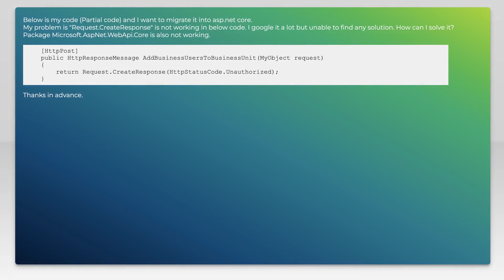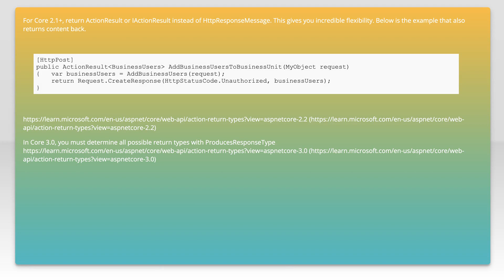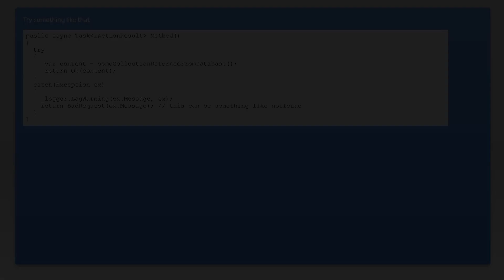Request.CreateResponse in asp.net core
asp.net: Request.CreateResponse in asp.net core

Just wanted to thank those users featured in this video:
CredibleAshok (No Longer Available

Related to: asp.net, asp.net-core